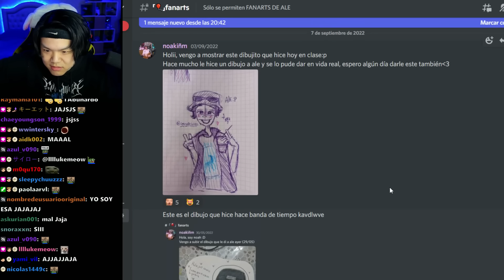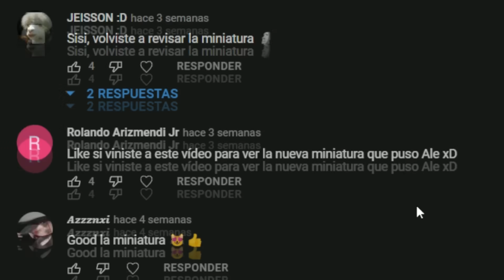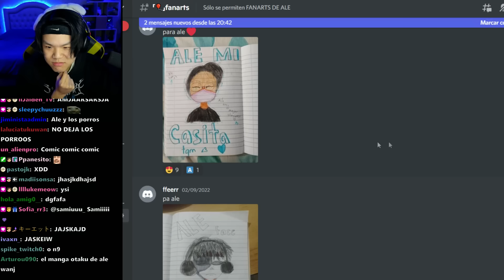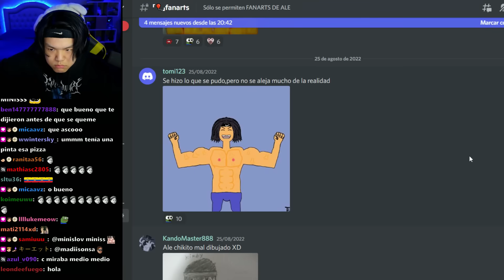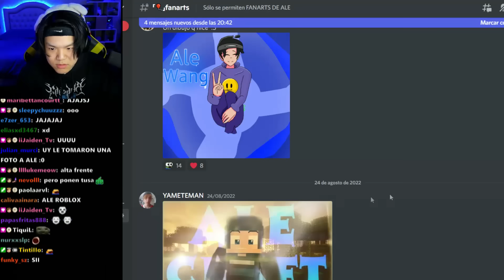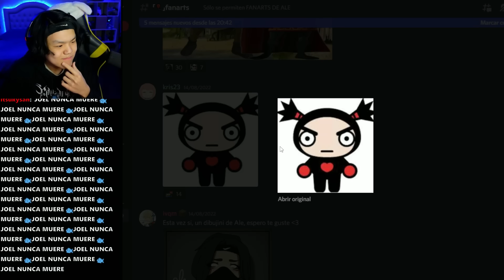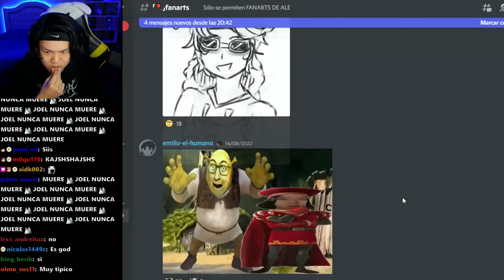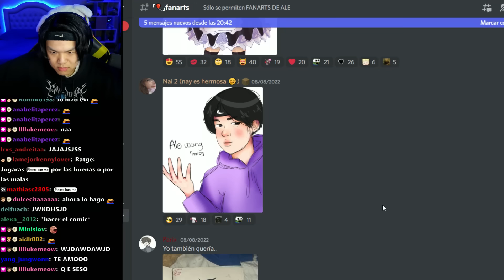viendo sus fan arts jaja